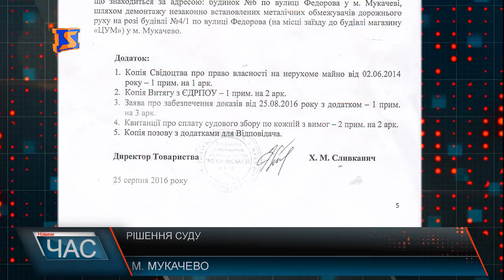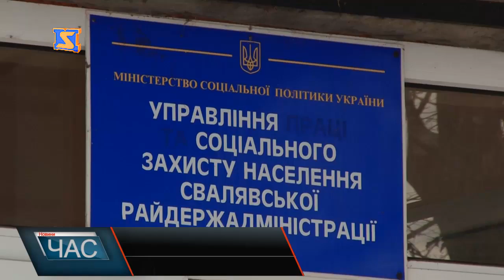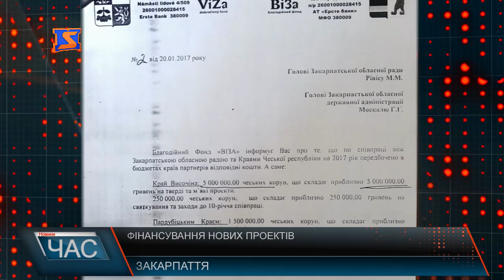М Студіо Hовини Закарпаття за 24 січня 2017 року